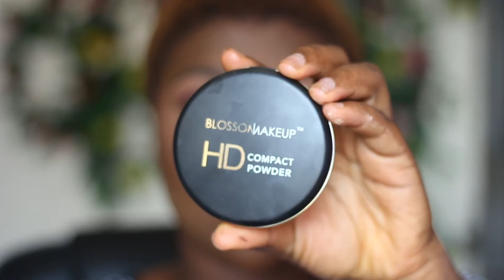Chocolate Brown Smokey Eye Makeup Look For Dark Skin Women/Thetallblackchic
Hey Dolls!
Its a new video Up!
The brown Smokey eyeshadow look is here!!! I know you guys would love this, so I had to deliver. A simple look to achieve. Tell me what you think about and forgive my audio.